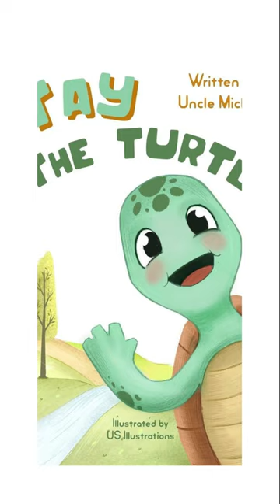Tay The Turtle by Michael Gibson